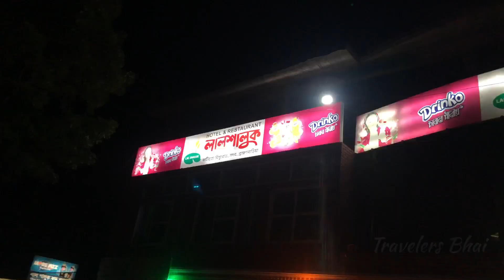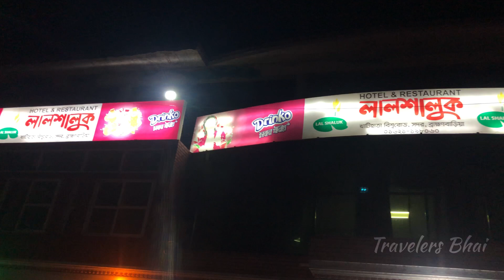একদিনে তিন দর্শনীয় স্থান ভ্রমণ | Sada Pathor | Malinichara | Ratargul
একদিনে তিন দর্শনীয় স্থান ভ্রমণ | Sada Pathor | Malinichara Cha Bagan | Ratargul Swamp Forest

সিলেট ভ্রমণের এই পর্বে থাকবে ভোলাগঞ্জ সহ সিলেটের আরো কয়েকটি দর্শনীয় স্থান যেমন মালিনী ছাড়া চা বাগান রাতারগুল  জলবণ এর যাবতীয় ভ্রমণ খুঁটিনাটি। ঢাকা থেকে কিভাবে আসবেন।  এবং পুরো একটা দিন কিভাবে কাটাবেন কোথায় কোথায় ঘুরবেন কেমন খরচ হবে বিস্তারিত সকল তথ্য তুলে ধরব এই ভিডিওতে। তাই যাহারা স্বল্প খরচের একদিনের ডে ট্যুরে ঘুরে আসতে চান তাদের জন্য আজকের ভিডিওটি খুবই গুরুত্বপূর্ণ হতে যাচ্ছে।

ভোলাগঞ্জের উদ্দেশ্যে আজকে আমার যাত্রা শুরু ঢাকার ফায়দাবাদ বাস স্ট্যান্ড থেকে।  যেহেতু আমি একটি  ট্রাভেল  গ্রুপের সঙ্গে যাচ্ছি তাই আমার জন্য হানিফ পরিবহন নামের এই বাসটি নির্ধারিত।  ইনশাআল্লাহ রাত ১১ঃ০০ টার পর আমাদের বাস  সিলেটের উদ্দেশ্যে ঢাকা ত্যাগ করবে।

ভোলাগঞ্জের এই সাদা পাথর ভ্রমণ করতে হলে আপনাকে প্রথমে সিলেট শহরে আসতে হবে। রাজধানী ঢাকার সায়দাবাদ মহাখালী ও  ফকিরাপুল থেকে নিয়মিত প্রতিদিন কয়েকটি বাস ছেড়ে আসে  সিলেটের উদ্দেশ্যে। ইউনিক ইউনিক,  শ্যামলী,  গ্রীন লাইন,  এনা পরিবহন, ও লন্ডন এক্সপ্রেস সহ বড় মাপের কয়েকটি বাস রয়েছে ঢাকা টু সিলেট লাইনে। এবং এ সকল  নন এসি বাসের ভাড়া জনপ্রতি 450 থেকে 550 টাকা ও এসি পরিবহনের ভাড়া জনপ্রতি ১০০০ থেকে ১২০০ টাকার মধ্যে। আর এ সকল বাস ৫ থেকে ৭ ঘণ্টার ভিতর আপনাকে সিলেট শহরে পৌঁছে দিবে।

 ভোলাগঞ্জ যাওয়ার পথেই আমাদের প্রথম স্পট মালিনিছড়া চা বাগান পরবে। মুলত সিলেট শহরের পরে রাস্তার দুপাশে উঁচু উঁচু টিলায় যে সবুজ গাছগুলো দেখা যাচ্ছে এগুলোই চা গাছ। ভ্রমনবিলাসীমানুষের কাছে আনন্দ ভ্রমণ কিংবা উচ্ছল সময় কাটানোর প্রথম পছন্দের স্থানহলো মালনীছড়া চা বাগান। সিলেট শহরের একেবারেই অদূরে হওয়ায় চা বাগানদেখতে পর্যটকরা প্রথমেই ছুটে যান মালনীছড়ায়। মালনীছড়া চা বাগানেরপ্রবেশদ্বার বেশ কয়েকটি। আপনি চাইলে যে কোন একটি পথ দিয়েই চা বাগানদর্শনের কাজ শুরু করতে পারেন। তবে ঝামেলা এড়াতে বাগানে প্রবেশের আগেকর্তৃপক্ষের অনুমতি নেয়াই বাঞ্চনীয়। তারপর ঘুরে দেখেন বাগানের এপাশ থেকেওপাশ। বর্তমানে বেসরকারি তত্ত্বাবধানে চা বাগান পরিচালিত হয়ে আসছে।চা বাগানের পাশাপাশি বর্তমানে এখানে কমলা ও রাবারের চাষ করা হয়।

দীর্ঘ সময় ধরে এই চা বাগান পরিদর্শন শেষে ফের বাসে চলে আসি। এবং রওনা শুরু করি ভোলাগন্জের উদ্দেশ্যে।

হ্যা এবার যেতে যেতে বলছি আপনারা কিভাবে আসবেন ভোলাগঞ্জ এর সাদা পাথর ঘুরতে।

যদি আপনি একা কিম্বা বন্ধুবান্ধব নিয়ে ঘুরতে আসেন তাহলে প্রথমেই চলে আসবেন  সিলেট শহরের আম্বরখানায়। তারপর সেখান  থেকে সিএনজি অথবা ভোলাগঞ্জে যাওয়ার জন্য  লোকাল বাস ,  টুরিস্ট বাস অথবা বিআরটিসি পেয়ে যাবেন। প্রতিদিন সকাল ৮ টা থেকে সন্ধ্যা ৬ টা পর্যন্ত প্রতি ২০ মিনিট পর পর এই বাস ভোলাগঞ্জের উদ্দ্যেশে সিলেট থেকে ছেড়ে যায়। এই সব বাসে করে আপনি জনপ্রতি ৭০/৮০ টাকা করে আপনি ভোলাগঞ্জ জিরো পয়েন্টে যেতে পারবেন। আপনি চাইলে সিএনজি তে করে যেতে পারবেন। সেক্ষেত্রে জনপ্রতি ১৫০/২০০ টাকার মত পরবে। অথবা আপনি চাইলে রিজার্ভ সিএনজি ও নিতে পারবেন যাওয়া আসার জন্য সেক্ষেত্রে ১৩০০/১৫০০ টাকার মত খরচ হবে। একটি সিএনজিতে  ৫ জন যেতে পারবেন। সেখেত্রে ভোলাগঞ্জ পৌছতে সময় লাগবে ১ ঘন্টার মত।

বলতে বলতে আমরা ও চলে আসলাম ১০ নাম্বার নৌকা ঘাটে। এখন প্রয়োজনিয় জিনিসপত্র নিয়ে বেরিয়ে পরার পালা।

ভোলাগঞ্জে পৌছে আপনাকে যেতে হবে ১০ নাম্বার নৌকা ঘাটে। এখান থেকে সাদা পাথর আসা যাওয়ার জন্য  নৌকা পেয়ে যাবেন। ভাড়া আনুমানিক ৮০০/১০০০ টাকার মত পরবে। প্রতি নৌকায় সর্বোচ্চ ১০ জনের মত যেতে পারবেন। আপনি যদি একা বা কম মানুষ নিয়ে সাদা পাথর ভ্রমনে যান সেক্ষেত্রে শেয়ারের মাধ্যমেও নৌকা ভাড়া করে সাদা পাথর ভ্রমণ করতে পারবেন। সাদা পাথর পৌছে আপনার ইচ্ছা মত সময় নিয়ে আসে পাশে ঘোরাফেরা করুন। অবে অবশ্যই নৌকার মাঝির নাম্বারটা নিয়ে আসবেন। যাতে প্রয়োজনের সময় সাত সাথে যোগাযোগ করতে পারেন।

আমাদের এই দুপুরের খাবারের মধ্য দিয়ে ভোলাগঞ্জের ভ্রমণের প্রথম পর্বটি এখানেই শেষ হলো।  প্রিয় পর্ব আসবে সিলেটের সবচেয়ে বড় জলা বন রাতারগুল ছয়াম ফরেস্ট কে নিয়ে। তাই দ্বিতীয় পর্ব দেখার আমন্ত্রণ জানিয়ে আজকের এই প্রথম পর্বটি এখানেই শেষ করলাম।  দেখা হবে দ্বিতীয় পর্বের রাতারগুল ভ্রমণের খুঁটিনাটি বিষয় নিয়ে।  সে পর্যন্ত ভালো থাকবেন সুস্থ থাকবেন আল্লাহ হাফেজ।